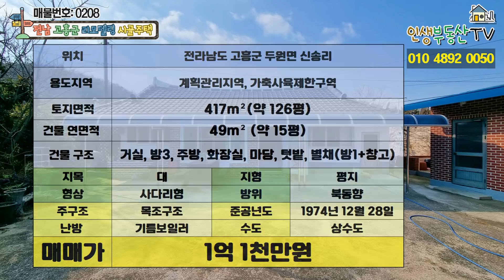정겨운 돌담이 있는 깔끔하세 수리된 시골주택 (본채 + 별채 + 텃밭 2개 + 마당)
안녕하세요.
여러분의 인생 부동산입니다.

오늘은 전라남도 고흥군에 위치한 시골주택을 소개해 드리겠습니다.

해당주택은 서까래가 잘 살아 있는 전통한옥의 구조를 잘 보존하면서 현대식으로 깨끗하게 리모델링된 본채와 게스트룸으로 활용할 수 있는 별채의 과거와 현대가 공존하는 구조의 집입니다.

해당주택은 약 126평 면적의 대지에 약 15평 면적의 본채와 외부의 별채로 구성됩니다.   별채에는 1개의 방과 2개의 공간으로 분할되어 있는 창고 가 있어서 다양한 용도로 활용이 가능합니다.

해당주택은 땅과 주택이 모두 등기가 되어 있고 주택 앞쪽으로 국유지 포장도로를 접하고 있어서 출입하시는데 불편함이 없고 도로로 인한 분쟁의 여지도 없습니다.

공기 좋고 따뜻한 시골마을의 현대와 과거가 공존하고 있는 깨끗한 시골주택에서 조용하게 시골생활 하실 분들께 추천드리는 해당주택의 위치와 입지조건 알아보겠습니다.

해당매물 주변 정보

5분 거리에 남해바다
10분 거리에 고흥군청, 고흥읍내
25분 거리에 고흥IC
35분 거리에 팔영대교
55분 거리에 여수공항

대지 폭
가로폭 : 약 17m
세로폭 : 약 27m

건물 연면적: 49㎡- 약 15평

주택의 구조
거실, 방3, 주방, 화장실, 마당, 텃밭, 별채(방1+창고)

주차대수- 경계 내 주차 1대
입주시기- 즉시입주 가능

지목 : 대
형상 : 사다리형
지형 : 평지
방위 : 북동향

오늘 소개해 드린 해당주택에 대해서 궁금한 사항이 있으시거나 직접 방문하여 둘러보고 싶으신 분은 저희 인생부동산으로 문의해주시면 감사하겠습니다.

임장활동 중에는 전화통화가 어려울 수 있습니다. 문자 남겨주시면 확인하는 대로 연락드리겠습니다.

저희 인생부동산은 매물을 접수받고 있습니다. 매물의 촬영과 광고를 원하시는 분은 인생부동산으로 문의해 주시면 감사하겠습니다. 저희 인생부동산이 정성을 다해 여러분의 인생부동산을 소개해 드리겠습니다.

저희 인생부동산에서 제공해드리는 영상들은 여러가지 객관적인 자료를 수집하여 최대한 여러분의 이해를 돕기 위한 목적으로 제작하고 있습니다.
하지만 여러곳에서 자료를 수집하다보면 자료가 사실과 100% 일치하지 않는 경우가 아주 가끔 발생합니다.
본 영상은 여러분의 이해를 돕기위해 제작되었으며, 법적 효력은 없다는 것을 알려드립니다.

여러분의 길에 행운이 항상 함께 하시길 바랍니다.
이상, 당신의 인생부동산이었습니다.